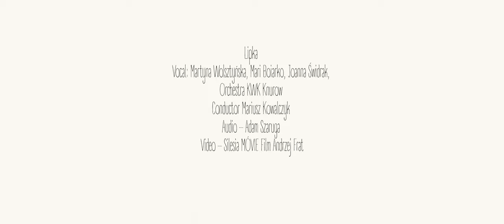Lipka - Martyna Wolsztyńska, Mari Boiarko, Joanna Świdrak, Piotr Zarzyka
Vocal: Martyna Wolsztyńska, Mari Boiarko, Joanna Świdrak
Accordion Piotr Zarzyka
Orchestra KWK Knurow
Conductor Mariusz Kowalczyk
Audio – Adam Szaruga
Video – Silesia MÓVIE Film Andrzej Frat